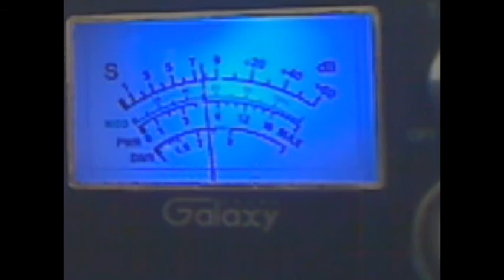27 025 MARSHALL DILLON Postman 06 11 2014, 12 11